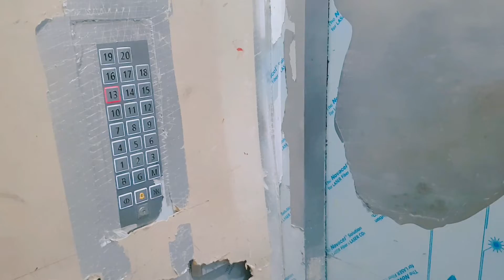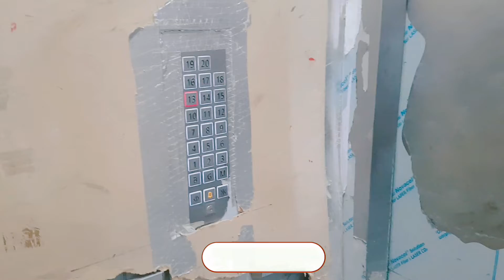aj mery 7th a6a ni huwa kbhi aisa ni huwa jo aaj huwa